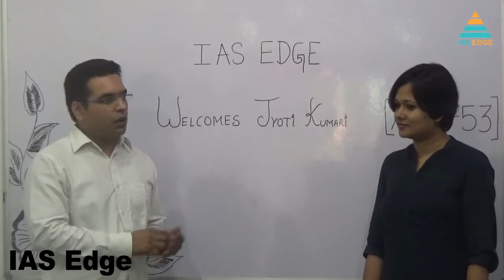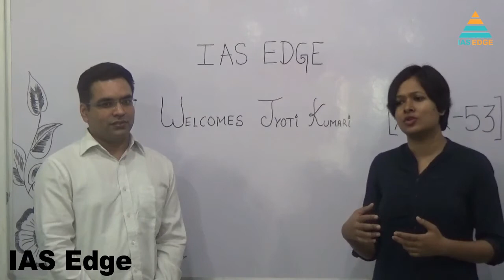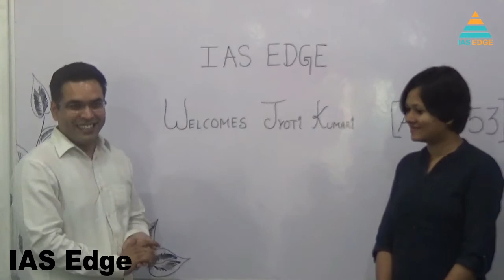IAS Topper's Talk - Jyoti Kumari Rank 53, CSE 2017 - Part 2